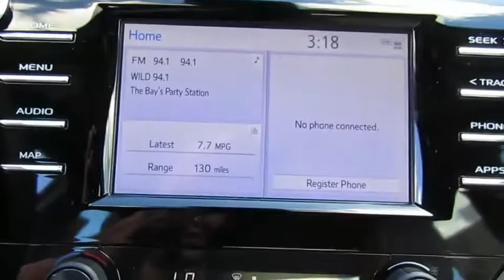2019 Toyota Camry Live Video! Tampa, Wesley Chapel, Brandon, New Port Richey, FL Live 190482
Stadium Toyota
5088 N. Dale Mabry Highway

Become acquainted with our fantastic 2019 Toyota Camry SE Sedan offered in amazing Galactic Aqua Mica. Powered by a proven 2.5 Liter 4 Cylinder that extends 203hp while mated with an innovative 8 Speed electronically controlled Automatic transmission. Emulating driving passion while providing near 39mpg on the open highway, you will be impressed with the powerful acceleration and handling of this Front Wheel Drive Camry. Athletic and gracefully, the exterior of the Camry is accented by a sultry, seductive shape. You will be immediately attracted to the black front grille with sport mesh insert, alluring 18-inch black machined-finish alloy wheels, and rear spoiler.     Slide into the comfortable Sport SofTex trimmed seats as you savor ergonomically designed features including a 7-inch touch-screen display, Entune 3.0 Audio with connected Navigation and App Suite, Bluetooth, and an excellent six-speaker sound system with steering wheel mounted controls. You will also appreciate remote keyless entry, cruise control, a rearview camera, a tilt-and-telescoping steering wheel and split-folding rear seats. Stunning looks, fantastic handling, the newest technology and the roomy interior make this Camry an absolute joy to own.    Camry offers anti-lock brakes with brake assist, stability control, and an army of airbags that combine to safeguard you in this impeccable Toyota with a sterling reputation for reliability. Enjoy this smooth, quiet ride!